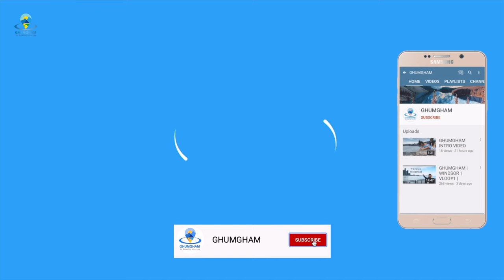Jackson Park, Windsor ON |VLOG #6 | Spring in Canada UHD 4K | Nepali Vlog | Ghumgham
This is one of the beautiful vlogs we have done so far. It's all about how Spring in Windsor, Ontario, Canada. The vlog contains the beautiful footage from the Jackson Park. Please watch it and leave the feedbacks below. If you like it please do consider to give thumbs up !
Camera: Arjun Moktan
Editing: Heera Rai
Concept : Beena Rai
Shot by: Iphone 11

Twitter for more updates.